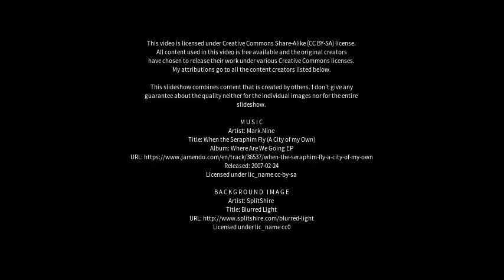Best places to visit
Best places to visit - Ugento (Italy) Best places to visit - Slideshows from all over the world - City trips, nature pictures, etc.